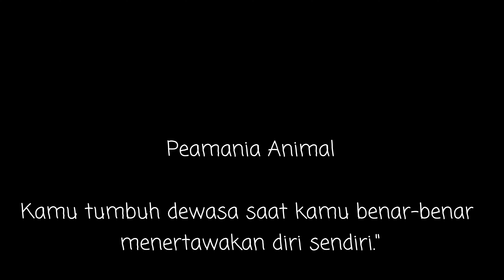suara burung sanger mantul - suara burung berkicau